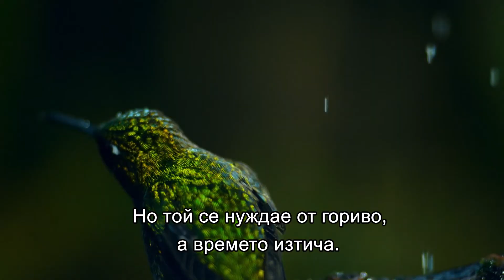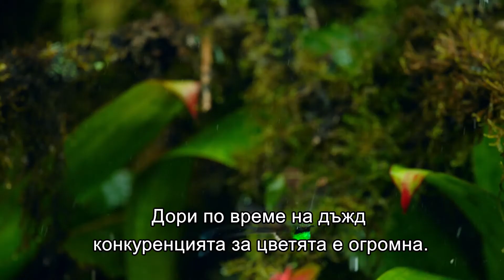Как оцеляват колибритата? | Враждебната планета | National Geographic Bulgaria